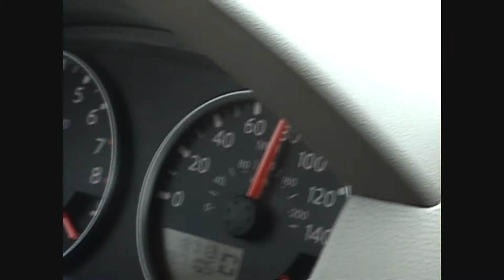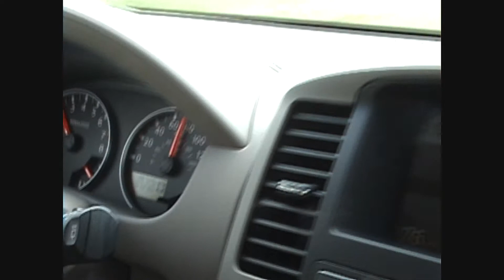Karen's 3 Hour Drive on the Interstate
First time she drives for 3 straight hours...from oak lawn, illinois to indianapolis, indiana.